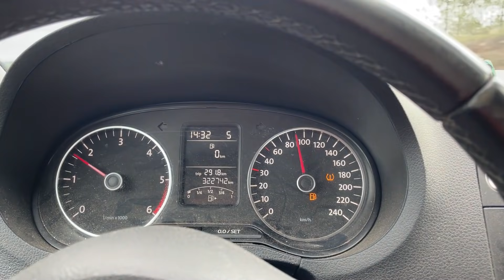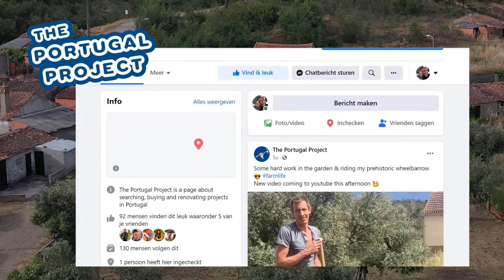MAJOR ISSUE on the HOUSE - (..And more work done) - Portuguese House Renovation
We are in the middle of renovating our house in an abandoned Portuguese village. We are currently working on restoring the roof construction. In this video i continue making the first guesthouse air tight by closing the gaps in the outside wall. Als i get some more 'materials' for the build.. surprise, surprise.. And then i discovered during the rain that we ave a major issue with the house..

My name is Jasper and i bought a house in a Portuguese ghost town. Together with my dog Zoey we show you the rebuild of our house en what it is like living the daily life in Central Portugal.
If you like to follow along on our journey, maybe take a subscription ;)

GEAR USED IN THE VIDEOS
Canon 200D: (not for sale new)
Canon G7x Mark II
Rode VideoMic GO microfoon
Manfrotto Compact Advanced
Falcon Eyes Continu Lightset
Apple iPhone 12 mini (128 GB) Blauw
Ubiquiti G3-FLEX security cameras
Ubiquiti Plus Server (NVR)